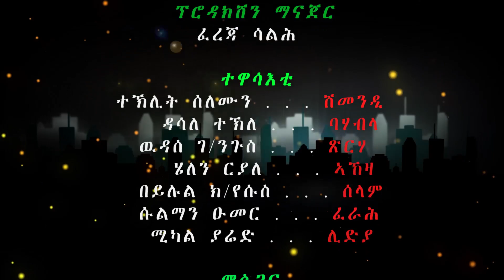Semay Records - Eritrean Comedy 2020 I ጎረቤት/ Gorebet I Part Five I ፍቅሪ ገንዘብ - ብደራስን ዳይረክተርን ጀማል ሳልሕ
New Eritrean Comedy 2020 I Gorebet / ጎረቤት I Part Five I ፍቅሪ ገንዘብ - A Film By Jemal Saleh

𝐒𝐄𝐌𝐀𝐘 𝐓𝐡𝐞 𝐇𝐨𝐦𝐞 𝐟𝐨𝐫 𝐄𝐫𝐢𝐭𝐫𝐞𝐚𝐧 𝐄𝐧𝐭𝐞𝐫𝐭𝐚𝐢𝐧𝐦𝐞𝐧𝐭,
𝐀𝐬 𝐚𝐧 𝐞𝐬𝐭𝐚𝐛𝐥𝐢𝐬𝐡𝐞𝐝 𝐞𝐧𝐭𝐞𝐫𝐭𝐚𝐢𝐧𝐦𝐞𝐧𝐭 𝐜𝐨𝐦𝐩𝐚𝐧𝐲, 𝐰𝐞 𝐰𝐫𝐢𝐭𝐞 ❞𝐄𝐍𝐓𝐄𝐑𝐓𝐀𝐈𝐍𝐌𝐄𝐍𝐓❞ 𝐢𝐧 𝐜𝐚𝐩𝐢𝐭𝐚𝐥𝐬.𝐇𝐞𝐫𝐞 𝐚𝐭 𝐒𝐄𝐌𝐀𝐘 𝐨𝐮𝐫 𝐥𝐨𝐯𝐞 𝐚𝐧𝐝 𝐩𝐚𝐬𝐬𝐢𝐨𝐧 𝐟𝐨𝐫 𝐞𝐧𝐭𝐞𝐫𝐭𝐚𝐢𝐧𝐦𝐞𝐧𝐭 𝐢𝐬 𝐬𝐞𝐜𝐨𝐧𝐝 𝐭𝐨 𝐧𝐨𝐧𝐞, 𝐖𝐞 𝐚𝐫𝐞 𝐚𝐢𝐦𝐞𝐝 𝐭𝐨 𝐩𝐫𝐨𝐦𝐨𝐭𝐞 𝐨𝐮𝐫 𝐝𝐢𝐯𝐞𝐫𝐬𝐞 & 𝐫𝐢𝐜𝐡 𝐜𝐮𝐥𝐭𝐮𝐫𝐞 𝐭𝐨 𝐭𝐡𝐞 𝐯𝐞𝐫𝐲 𝐛𝐞𝐬𝐭 𝐨𝐟 𝐨𝐮𝐫 𝐚𝐛𝐢𝐥𝐢𝐭𝐢𝐞𝐬, 𝐰𝐞 𝐛𝐞𝐥𝐢𝐞𝐯𝐞 𝐨𝐧 𝐪𝐮𝐚𝐥𝐢𝐭𝐲 𝐚𝐧𝐝 𝐬𝐮𝐜𝐜𝐞𝐬𝐬.

© ካ̳ብ̳ዚ̳ ቻ̳ነ̳ል̳ ነ̳ዚ̳ ቪ̳ዲ̳ዮ̳ ዳ̳ዉ̳ንሎ̳ድ̳ ም̳ግ̳ባ̳ር̳ ም̳ዝ̳ር̳ጋ̳ሕ̳ን̳ ኩ̳ል̳ኩ̳ል̳ እ̳ዩ̳.